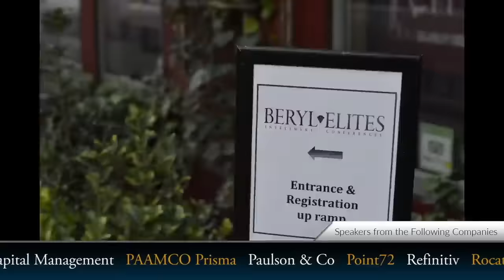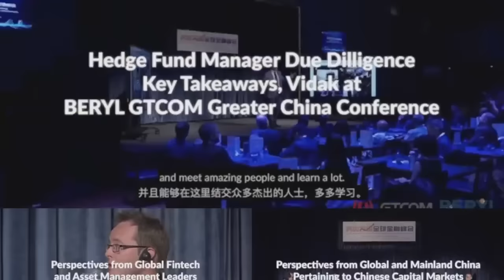TESTIMONIALS 🎬 Beryl Elites Alternative Investments Conference (companies listed in Description)